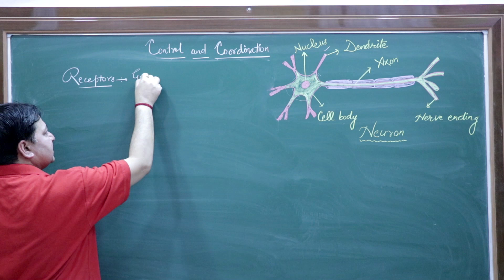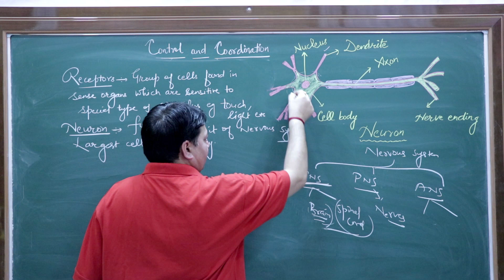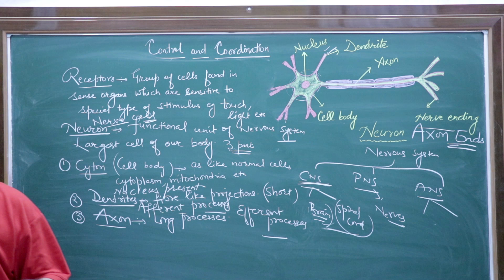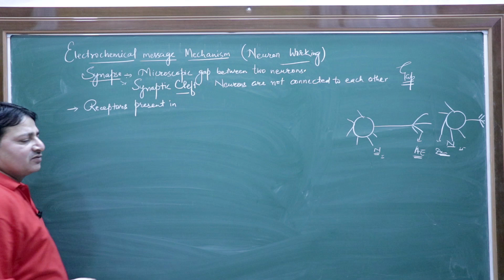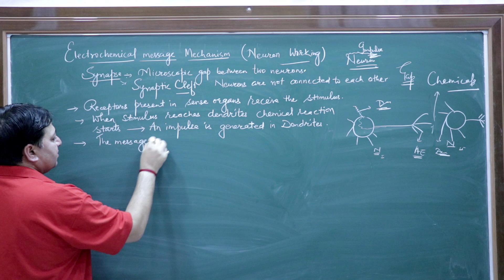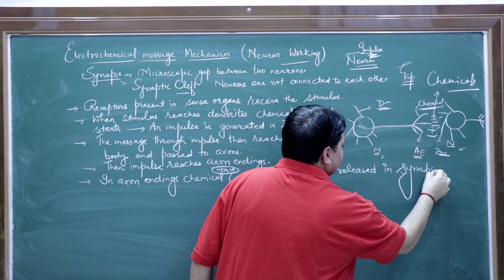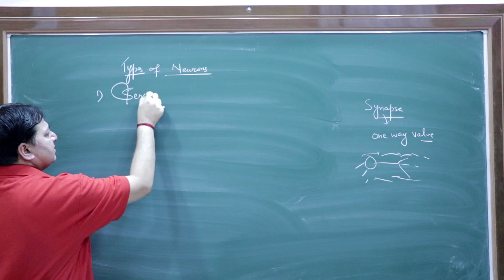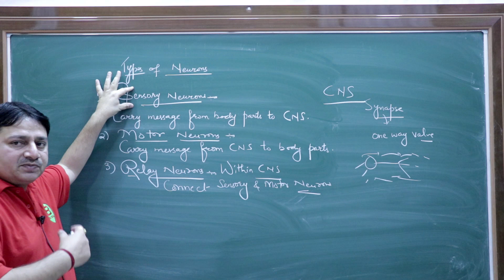Control and Coordination Part-2 Class 10th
IV, Chemical Kinetics. V, Surface Chemistry. VI, Isolation of Elements, 19. VII, p-Block Elements. VIII, d- and f-Block Elements. IX, Coordination Compounds. X, Haloalkanes and Haloarenes, 28. XI, Alcohols, Phenols and Ethers. XII, Aldehydes, Ketones and Carboxylic Acids. XIII, Organic Compounds containing Nitrogen.control and coordination class 10 ncert solutions
control and coordination class 10 extra questions with answers